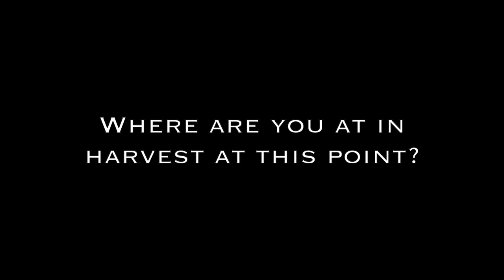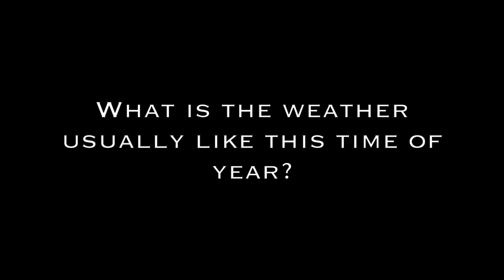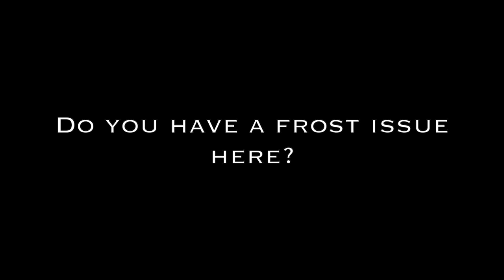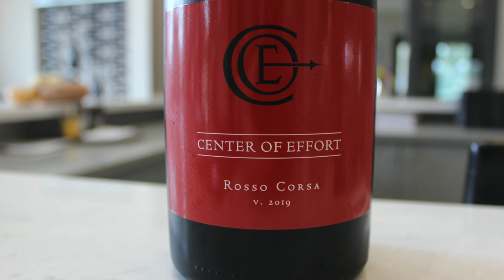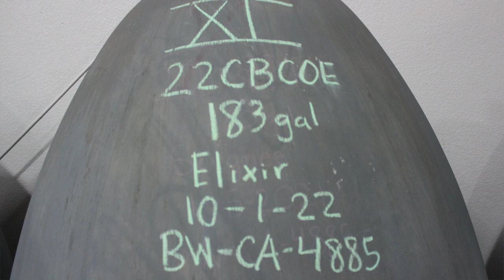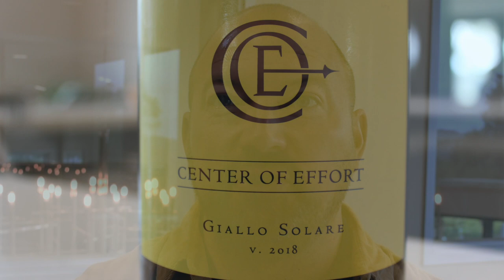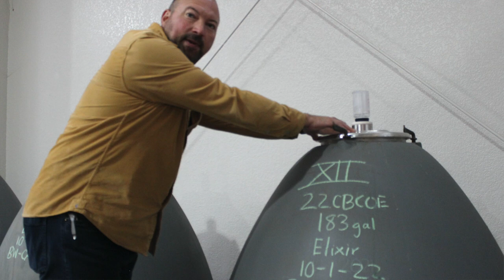Nathan Carlson Center of Effort Edna Valley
This is our second interview with Nathan, the first was two years ago (Podcast #411) by phone, but this time we are in person at the winery in Edna Valley.  While vineyards are common along the surrounding landscape I'm often surprised at how the topography changes in wine country.  Driving along Hwy 101 there seems to be never ending thriving vineyards.  To those who have never visited this part of California, I strongly suggest taking the time.  And most of all, tasting the wine.

You can also hear Nathan on our Vino Lingo segment defining the term “Wine Wednesday”.